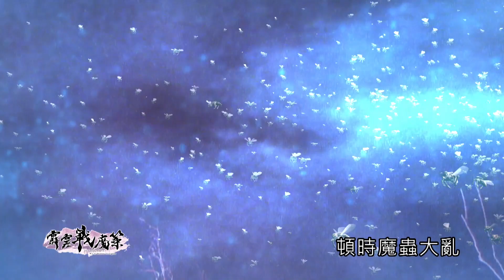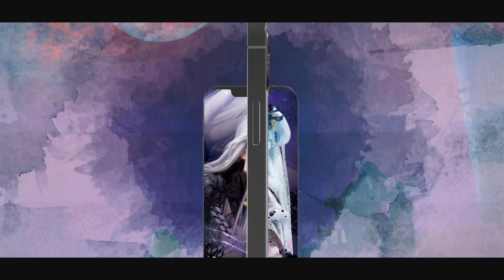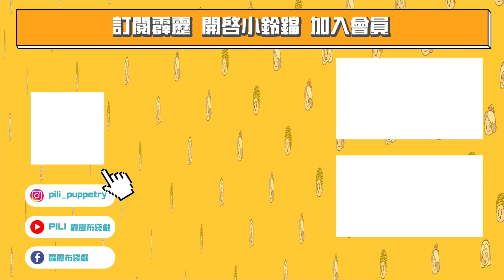霹靂戰魔策 搶先看 第05、06章 傲神州 三條路太長 現在 立地讓你報廢!!!｜傲神州、紀忘憂、西窗月、心巖殊臺、落花朝、劍說俠喻、劍默言、女焱師｜霹靂布袋戲 PILI PUPPETRY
兵戎天澤入鋒途，無憂祇首決江湖；
劍書一卷戰魔策，俠魔共譜英雄圖。

【霹靂戰魔策】每周五下午七點整，在7-ELEVEN、全家便利商店、博客來、全台霹靂直營門市發行上市，PILI 線上看、friDay影音線上同步推出！

★ 【霹靂戰魔策】掃碼集點抽大獎 ★
看霹靂戰魔策，有天魔、劍魔、刀魔，要你越看越入魔！
唯有購買DVD加碼活動，掃QR CODE就有機會抽霹靂大獎！